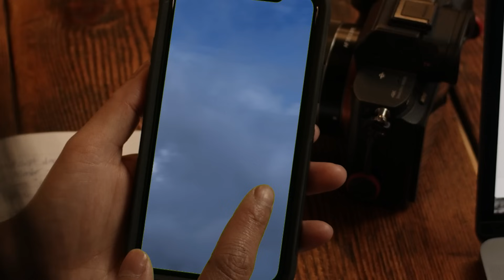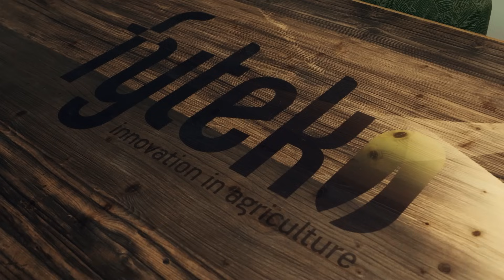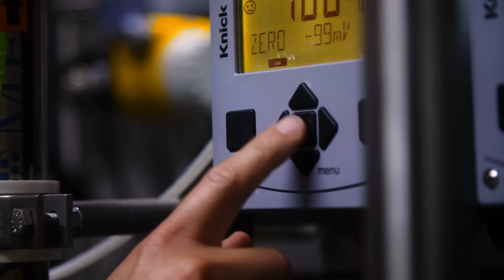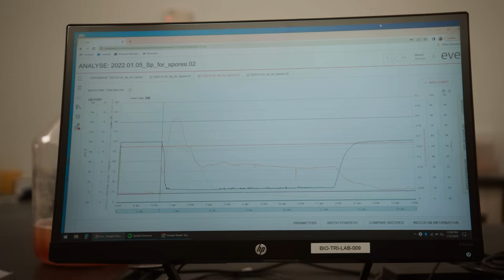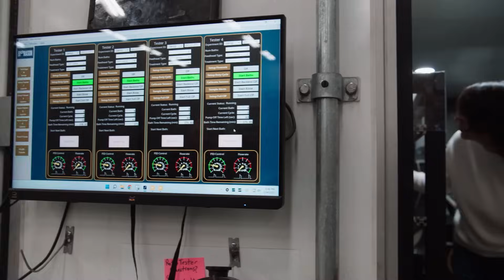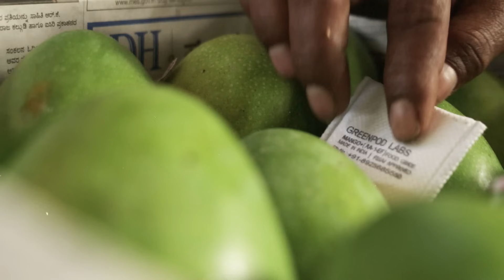Can Technology Have A Life Of Its Own?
What if nature and technology worked hand in hand?

Biotechnology is the use of living cells and bacteria in industrial and scientific processes. This might sound futuristic, but humans have been shaping nature to meet their needs for thousands of years. Early examples include the domestication of animals and the selective breeding of crops for food.

Today, biotechnology is becoming even more creative and innovative, transforming industries to solve some of humanity’s greatest challenges.

As Ginger Krieg Dosier, Co-Founder of Biomason, puts it, "we’re in a biotech revolution” – and it’s already sparking change around the world.

Though agriculture has been critical to human development, it has contributed significantly to soil degradation and climate change and is now one of the sectors most vulnerable to its effects. Fyteko have created a solution to help crops adapt to our changing climate. Using biostimulants to induce a plants’ natural defence mechanisms, they help crops withstand the droughts and extreme heat that are becoming increasingly common.

Agriculture isn’t the only sector that can benefit from biotech. LanzaTech have engineered microbes to capture carbon from industrial waste streams, preventing CO2 from entering the atmosphere and heating the planet. This captured carbon is then transformed into useful products like jet fuel, fabric, and packaging.

Just as microbes can turn waste into fuel, other biotech innovations are reimagining how we build our world and reduce the environmental impact of cities. Mycocycle train mycelium to decompose waste, breaking it down and then secreting a material that can be made into new, bio-based building blocks. Meanwhile, Biomason are imitating the process of coral formation to grow ‘biocement’ in the lab, producing a planet-friendly concrete that sequesters carbon.

As we rethink the materials that shape our cities, we must also consider the systems that sustain them. Water is a precious resource and treating it can be both challenging and inefficient. Retein are addressing this by mimicking the cell membrane – nature’s most effective separation technology – to filter impurities from water while retaining valuable minerals like lithium, which would otherwise be lost.

Biotechnology harnesses the tools of life itself to support our lives on Earth, and just like nature, it's always evolving.

00:00 - 01:19 - Intro
01:20 - 02:40 - How did biotech start?
02:41 - 03:02 - How is it being used?
03:03 - 03:51 - Fyteko: Priming the natural defence systems of plants
03:52 - 04:35 - LanzaTech: Harnessing microbes to recycle emissions
04:36 - 06:21 - Mycocycle: Training mycelium to consume waste
06:22 - 07:18 - Biomason - Growing bacteria to create building materials
07:19 - 08:13 - Retein: Using proteins to filter waste and recover minerals
08:14 - 10:05 - What impact is biotech having today?
10:06 - 10:30 - Outro
RE:TV is a content studio and multi-platform channel. We develop, produce, and distribute digital content to showcase innovative projects and businesses that RE:generate ecosystems, RE:duce emissions, and RE:use resources.

RE:TV was founded in 2020 by His Majesty King Charles III, then the Prince of Wales. Inspired by The King’s long-standing commitment to nature, we provide a platform for the growing community of change-makers whose ingenuity is helping to create a better future for people and planet.